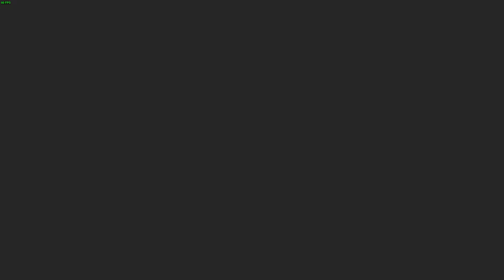05 - ► ШТИЛЬ ◄ [Гл. 1] The Crown of Leaves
Руи, неунывающий городской хлыщ, ювелир-недоучка и автор статей о научной магии, потерпел Большую Неудачу, и теперь вынужден вернуться обратно на родину - в Латори. Здесь его статьи никому не нужны, а вера местных в приметы и мистику низкого сорта взывает у Руи одно только раздражение. Он мечтает вернуться к прошлой жизни, но разве это возможно, когда в кармане нет ни гроша? Однажды ему везет, местный барон заказывает у него браслет, подарок для своей прекрасной невесты. Руи с радостью берется за работу... Но очень скоро встречается с новой проблемой - Безумный Грач, легендарный и таинственный дух, вмешивается в жизнь местных жителей, устраивая сумасшедшие выходки. Говорят, что он появляется среди смертных только раз в году, что он силен, может колдовать, а еще у него мрачное чувство юмора.